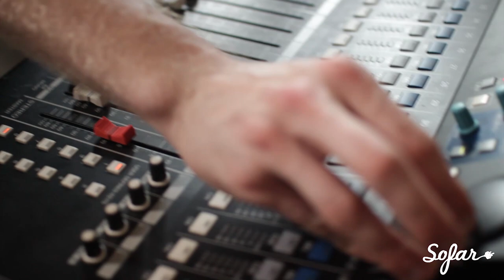Fismoll - Let's Play Birds | Sofar Warsaw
Fismoll performing "Let's Play Birds" at Sofar Warsaw on May 24th, 2014

(Sofar Sounds Warsaw, Show #793)

Filmed by: Marta Pirug, Mikolaj Jastrzebski, Tomasz Zak & Paulina Kardas

Edited by: Mikolaj Jastrzebski

Audio by: Artur Stodolny